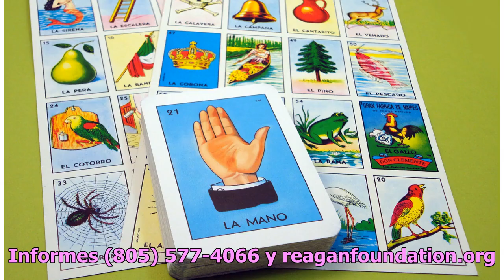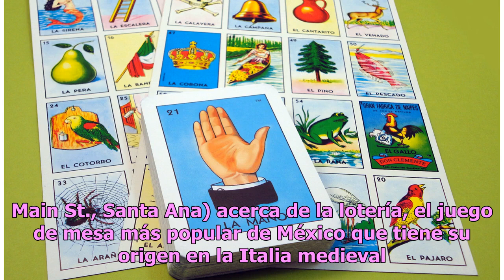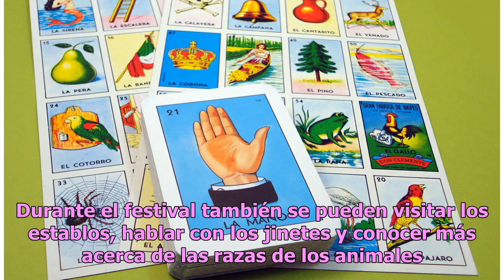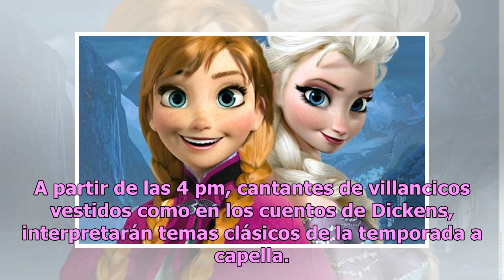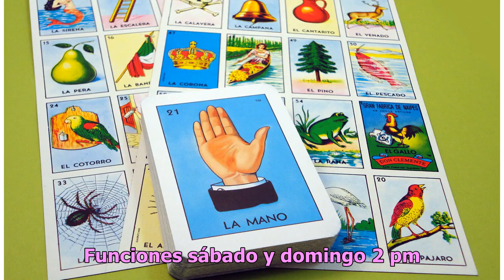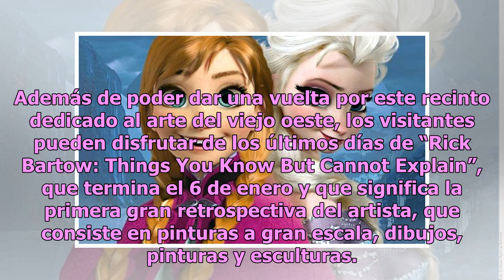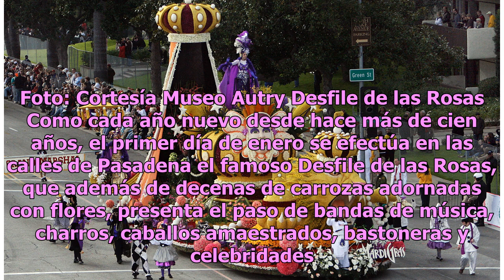Agenda de Los Angeles: los eventos que no te puedes perder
Los pequeños de la casa tienen muchas opciones este fin de semana Foto: Archivo El programa Great American Christmas Holiday Lights en la Ronald Reagan Presidential Library (40 Presidential Dr., Simi Valley) continúa por el resto del año con un show que combina las viejas tradiciones navideñas con m...